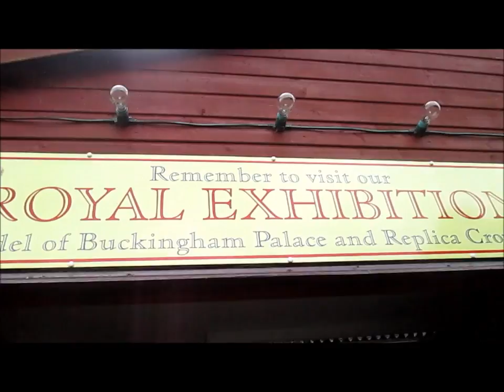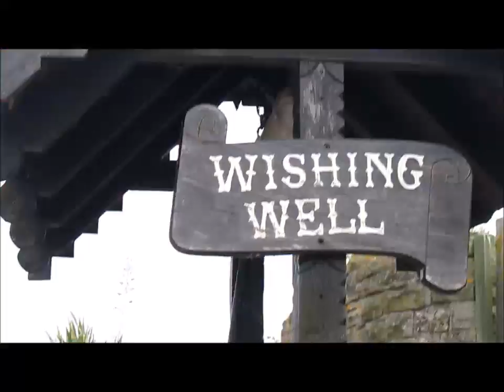A trip to Scratby